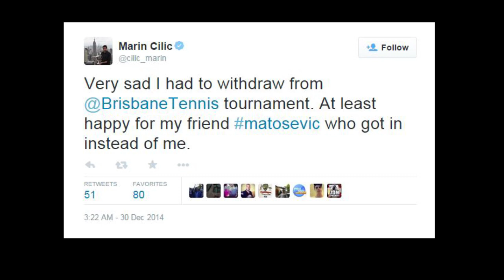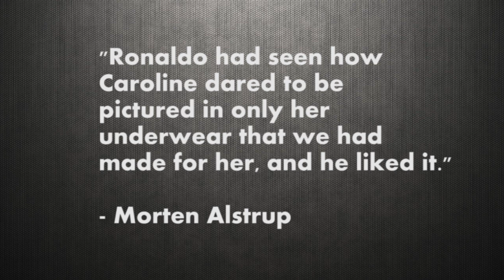Federer & Nadal Hot Shots, Serena Brews Up Comeback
This week in tennis news saw mixed results for Nadal and Federer, Serena's coffee break, the end of Caroline Wozniacki's underwear line and tennis' hottest couple hit the beach.